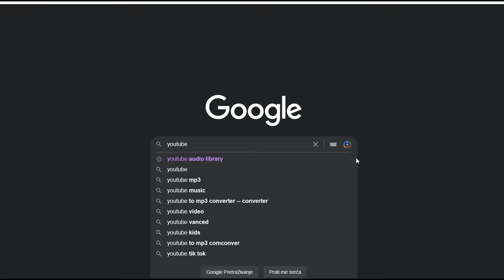STARU LJUBAV VIŠE VRATITI NE MOŽE!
ĆEHAJE B.B,
Srebrenik 75350